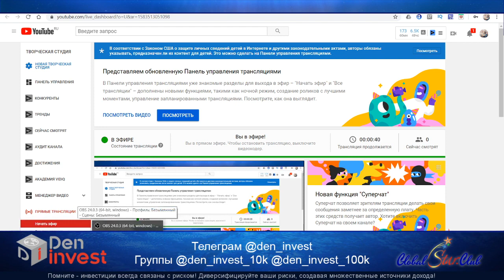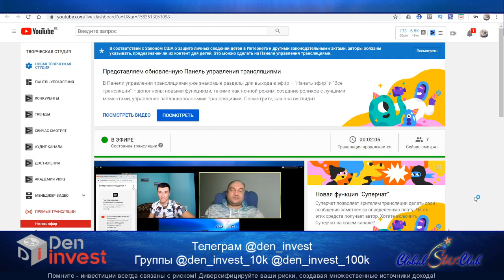3 блогера об инвестициях - Prizm, B2B Jewelery, РЮД и так далее...